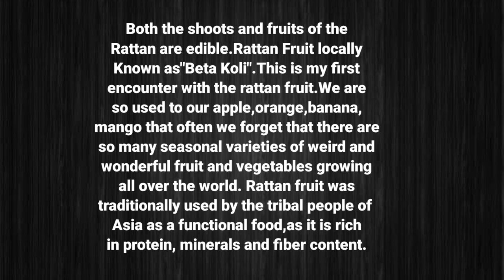ବେତ କୋଳି Spicy Rattan Fruit Beta Koli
Ingredients :-
Rattan fruit
Salt
Roasted cumin chilli powder